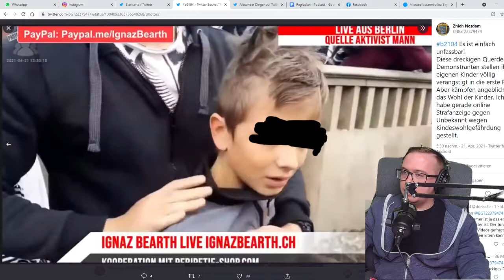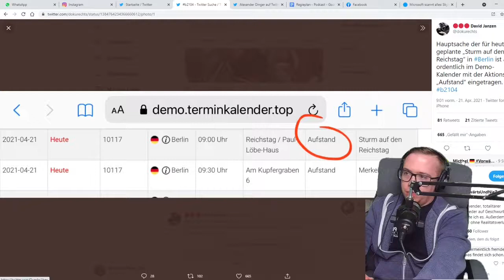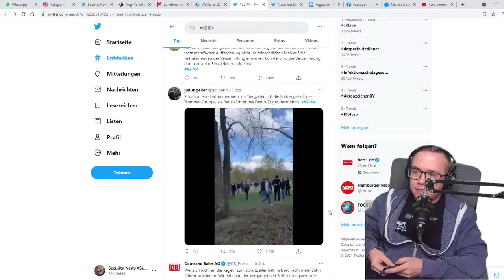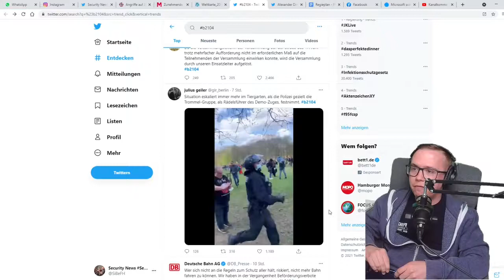Folge 34: Vulnerabilität im Kontext der Emotionalität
💚 Inhalt 💚
Erst eine depressive Grundstimmung und dann richtig dicker Zoff bei den Sicherheitsphilosophen.  Berlin demonstriert mal wieder und versucht zum - wir wissen nicht wievielten Mal - den Reichstag zu stürmen (07:42). In Berlin gibt es nicht nur Brandanschläge auf das RKI, sondern auch auf Corona-Teststellen. Glücklicherweise noch keine Sprengstoffanschläge wie in den Niederlanden (19:31). Und dann der Zoff: Pressefreiheit in Deutschland sinkt auf ein beschämendes Niveau! Wer hat Schuld, wer muss schützen und welche Schuld tragen Journalisten selbst (26:44)?  Schlussendlich sind wir uns wieder einig: Der Bundeswehreinsatz in Afghanistan und der spontane Abzug hinterlassen ein instabiles Land (01:07:21).
💙 Unser Merchandise 💙
► Der erste Jahresrückblick der Sicherheitsbranche! Chronik der Sicherheit der Jahre 2018 bis 2020